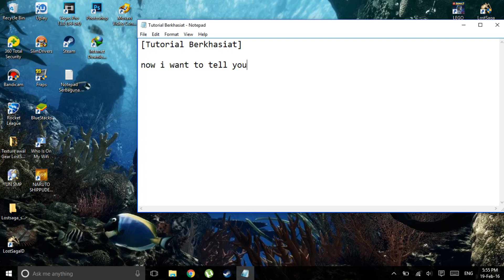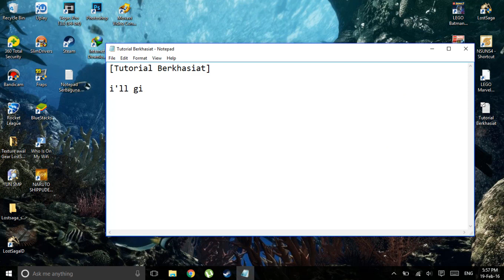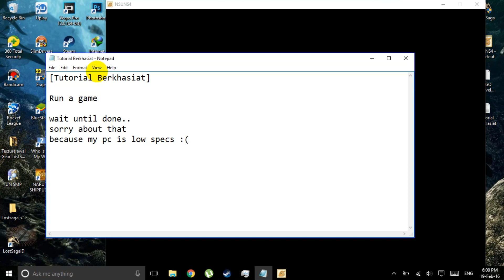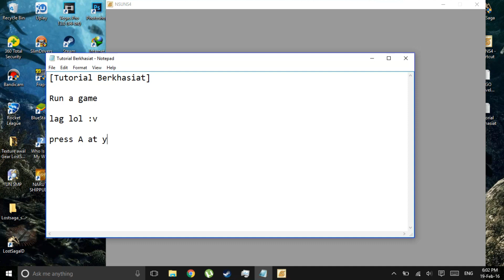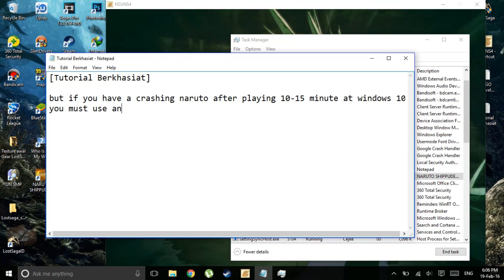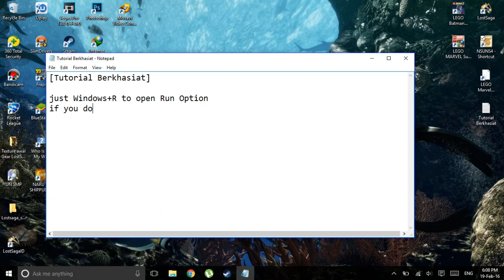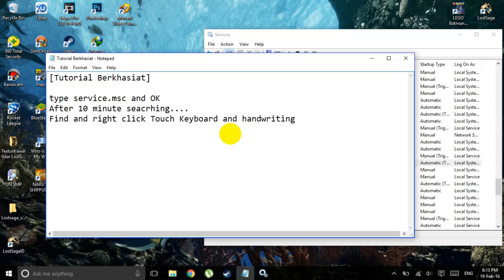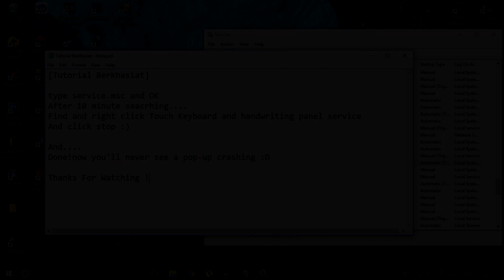Naruto Shippuden: Ultimate Ninja Storm 4 Crashing After 10-15 minute playing|Problem Solved!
First trick For Random crash: 0.04
Second trick for crash after 10-15 minute Playing on windows 7/8/10: 9.35

Still LAG?Click Here--Please wait...